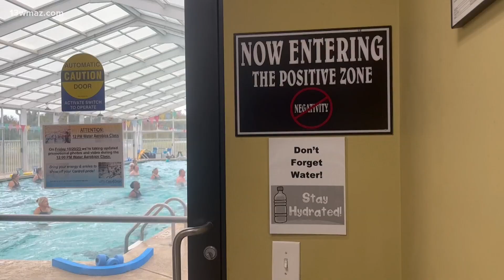Warner Robins woman shares her 40-year wellness journey after honored with weight loss award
Jean Boatright was named Georgia's 2022 TOPS Queen through her weight-loss support group, "Taking Off Pounds Sensibly."